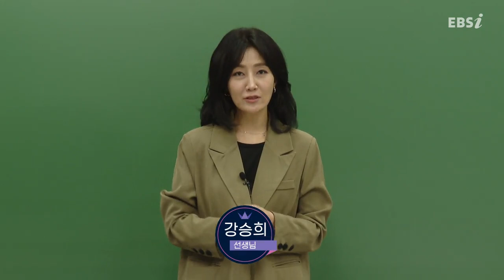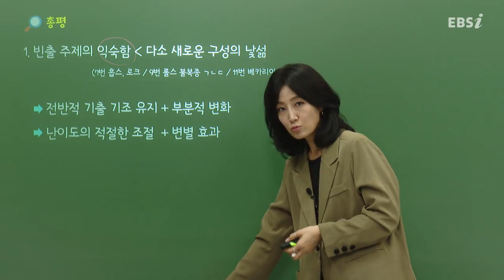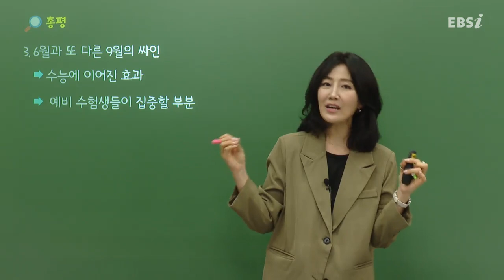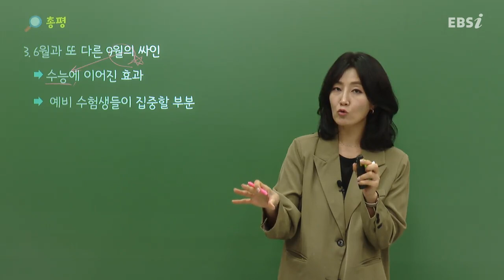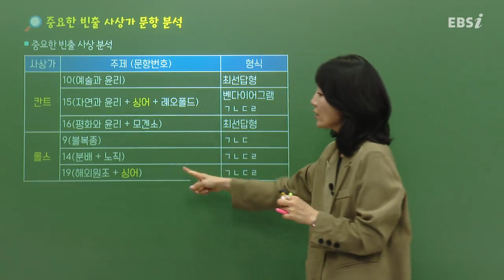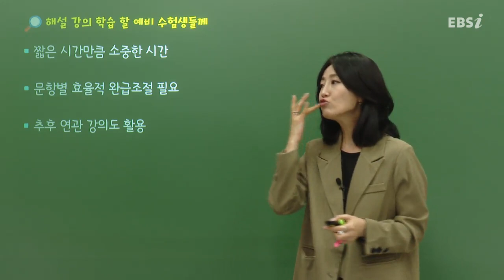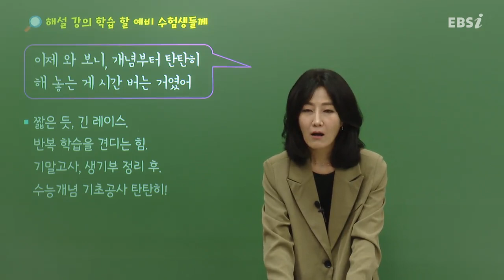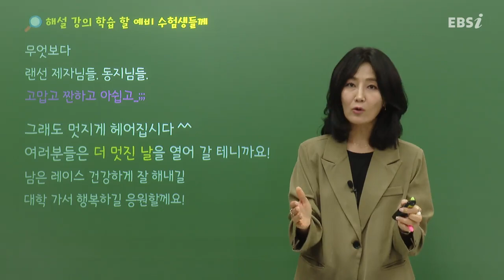[2024학년도 대학수학능력시험 해설강의] 생활과윤리 - 강승희 쌤 총평